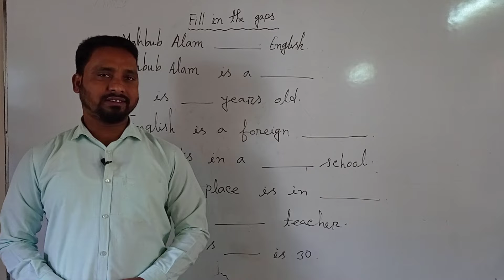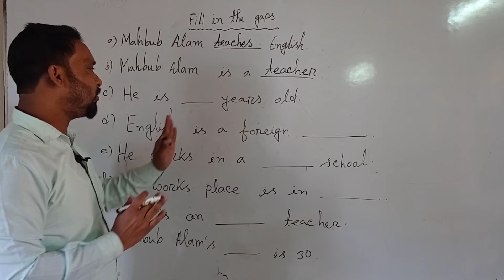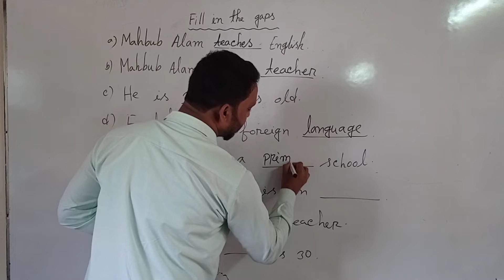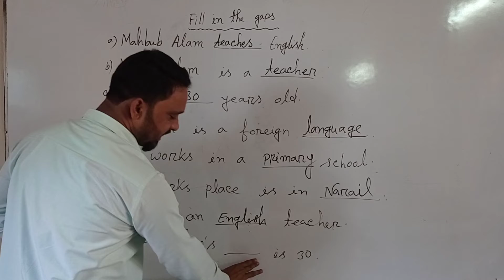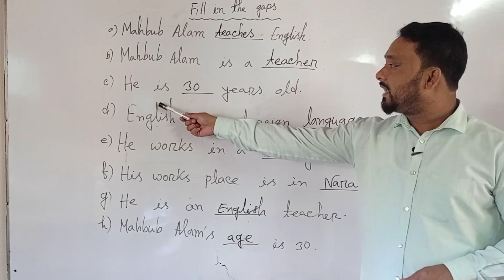Hajiganj Children Academy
Helal Uddin
Assistant teacher
Class :Three
Subject : English